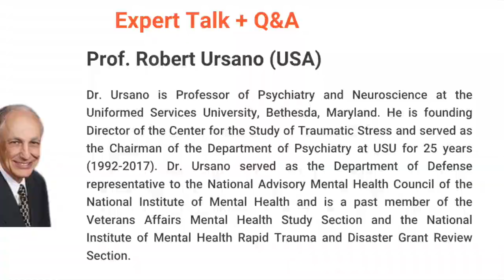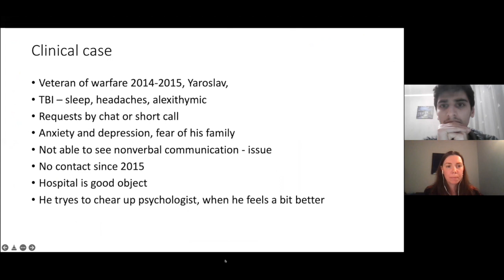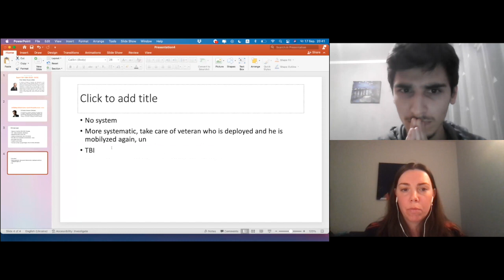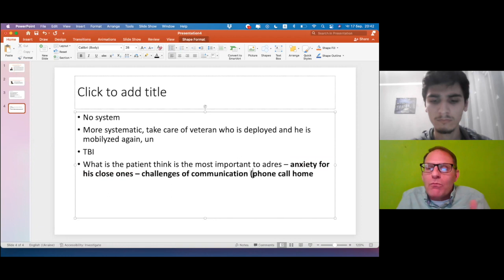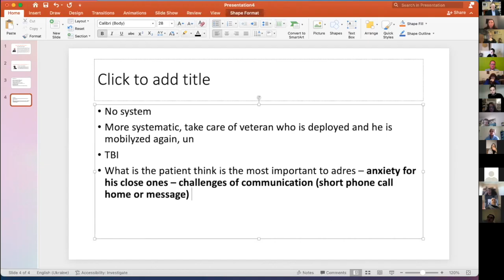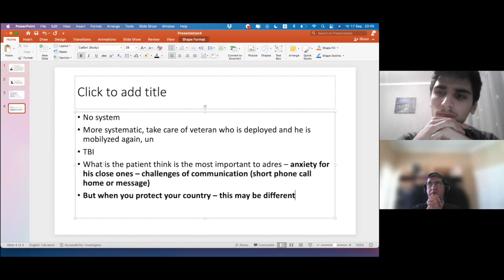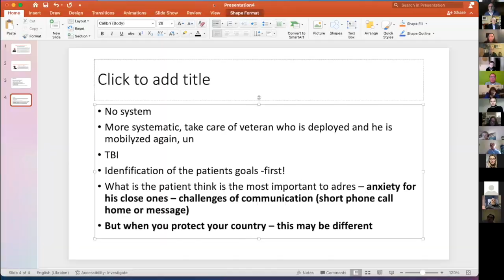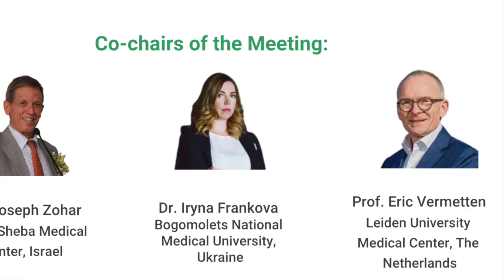Psychological first aid to military — Robert Ursano, David Benedek and Dmytro Assonov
ECNP Traumatic Stress Network Virtual Meeting "Hot topics" (17 March 2022) with Robert Ursano, professor of Psychiatry and Neuroscience, Director, Center for the Study of Traumatic Stress at the Uniformed Services University, Bethesda, Maryland; David Benedek, professor of Psychiatry and Neuroscience, and Associate Director/Senior Scientist at the Center for the Study of Traumatic Stress, Uniformed Services University and Dmytro Assonov, Bogomolets National Medical University, Hospital for War Veterans "Forest Glade" of Ministry of Health of Ukraine.
Presentations during this meeting were moderated by Joseph Zohar, Israel and Eric Vermetten, The Netherlands. The meeting was dedicated to the concept of Golden Hours in prevention of stress related disorders.